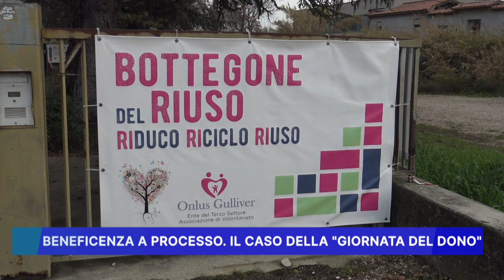BENEFICENZA A PROCESSO: IL CASO DELLA GIORNATA DEL DONO